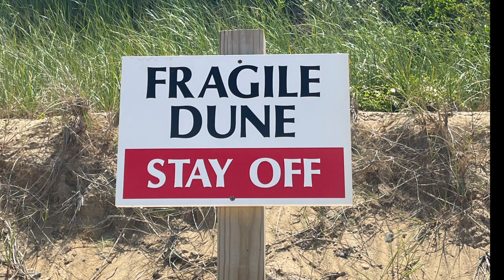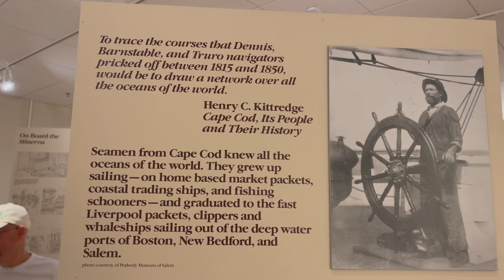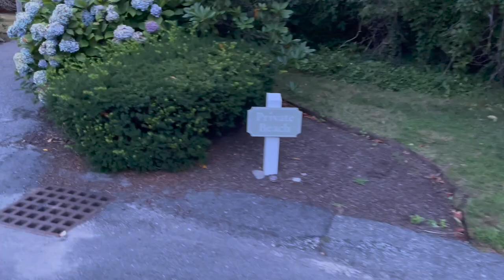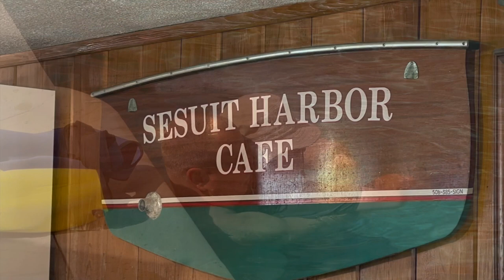Sunsets and Smiles Summer 2022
IN THIS VIDEO:

June - Aug 2022

This is a special compilation of photos and video from our 3 trips to Cape Cod this summer.